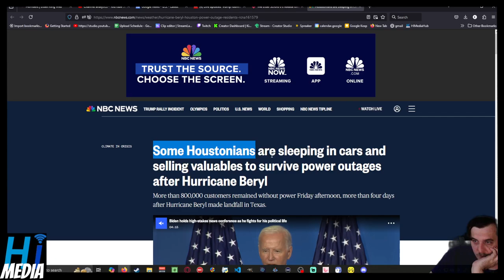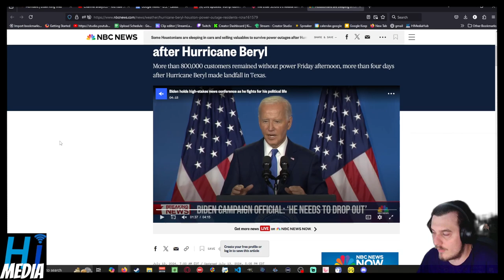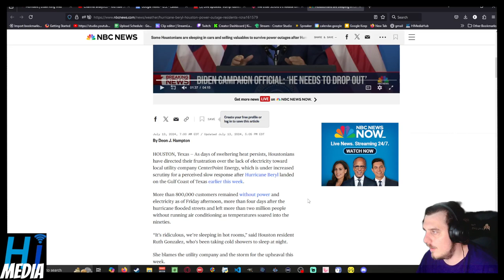Some Houstonians are sleeping in cars & selling valuables to survive outages after Hurricane Beryl